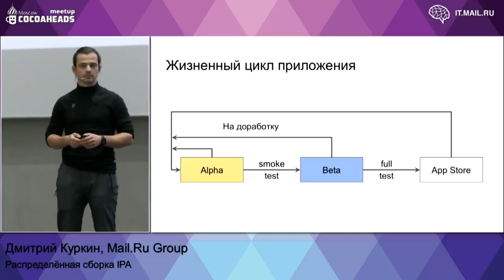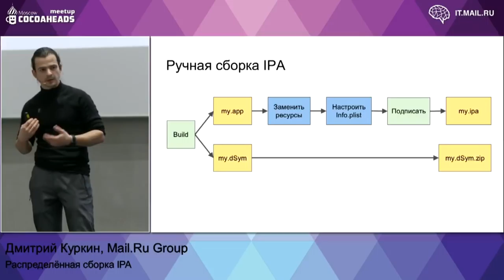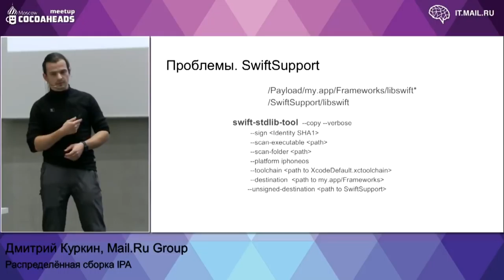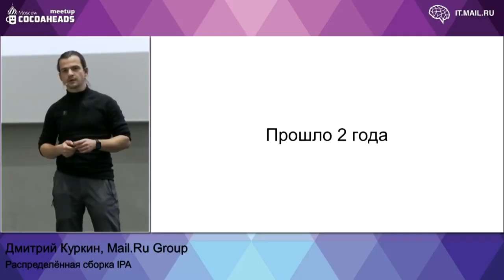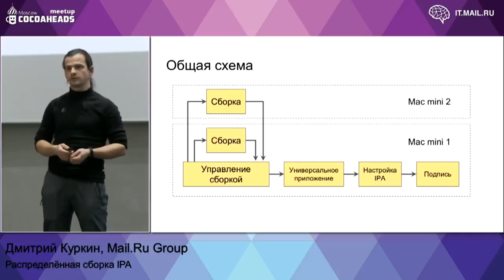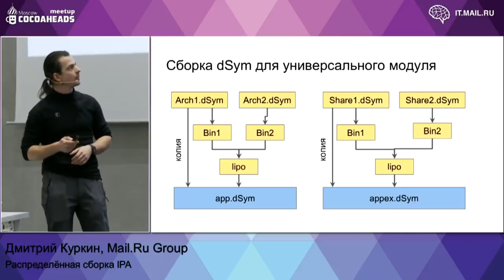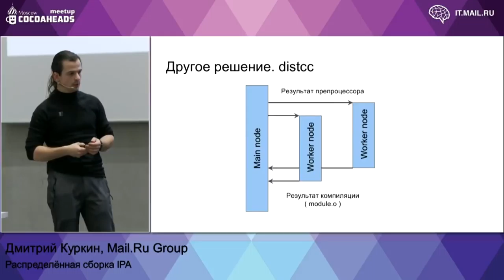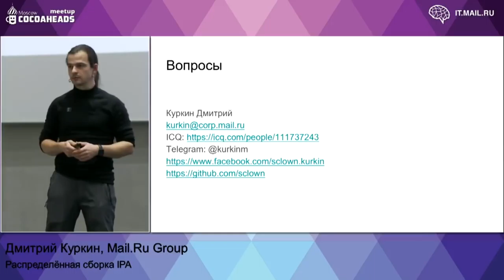Распределённая сборка IPA | Технострим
Мероприятие: Moscow CocoaHeads Meetup, 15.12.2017
Выступающий: Дмитрий Куркин, Mail.Ru Group

Дмитрий расскажет, как кастомизировать приложение без пересборки. Будут затронуты особенности ручной сборки IPA и способы ускорения сборки приложения при помощи параллельной сборки компонентов.